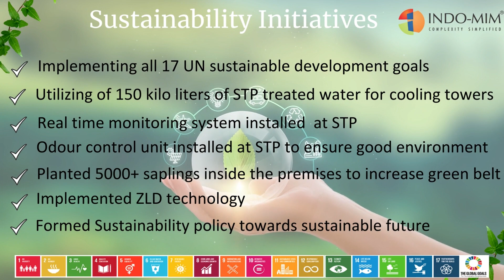Yearbook2022 | INDO-MIM | Complexity Simplified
Reflecting on the bygone year is always an exercise we do at INDO-MIM, to help us learn from our past and chart our future. 2022 has been a year of significant achievements, recognitions as well as learnings. Pleased to share a small compilation of a few of such highlights of the year. Our endeavour has always been to continue to be a one-stop solution provider to our global customers and help them service their customers in a superior manner. We would like to hear from you about any additional areas of collaboration and support you may want us to embrace.

We would like to thank our employees, partners and customers for their support and cooperation throughout the year. We look forward to continuing our collaboration and making greater progress in the years to come.

“Customer Delight is our motto”

Manufacturing plants in India and The USA